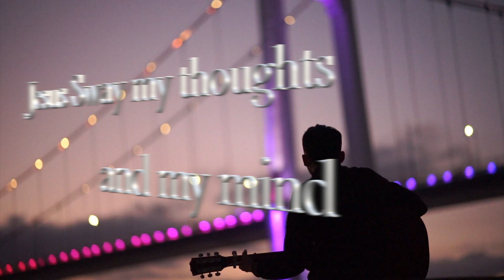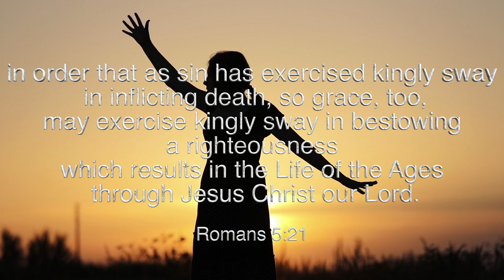JESUS SWAY by Soundheat Music Video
LET JESUS PERSUADE YOU WITH HIS LOVE AND THEN HE WILL OPEN YOUR MIND BODY AND SOUL TO GREATER AND DEEPER THINGS HIDDEN SINCE THE FOUNDATION OF ALL CREATION..THERE IS NO TOPIC OR DISCOURSE HE WILL HOLD BACK - HE WANTS  YOU TO FOLLOW HIM AND BE BLOWN AWAY.
BLESSING IN JESUS MIGHTY NAME